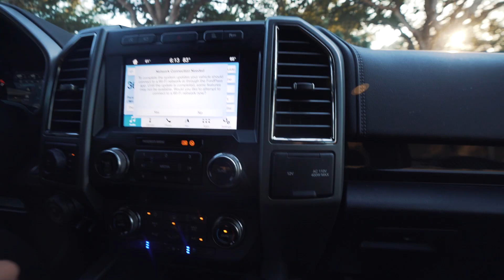Quitting my job...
Maxx Chewning
826 summer park drive
suite 750